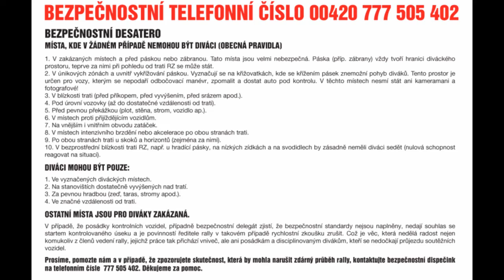Agrotec Petronas Syntium rally 2014: RZ 5, 8 Bořetice